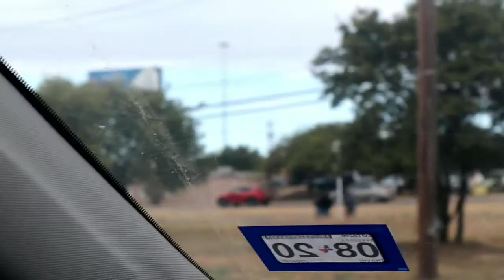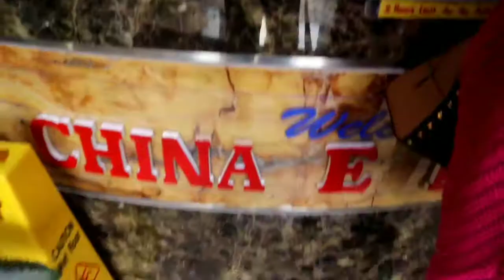ilocano vlog nangan kami jay ruar